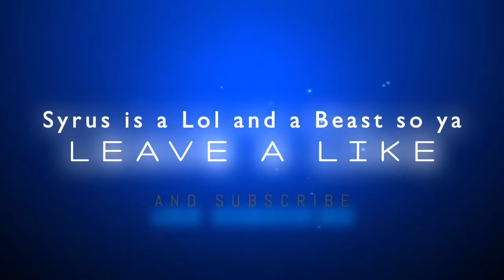Baby News!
Here is a little Funny Video